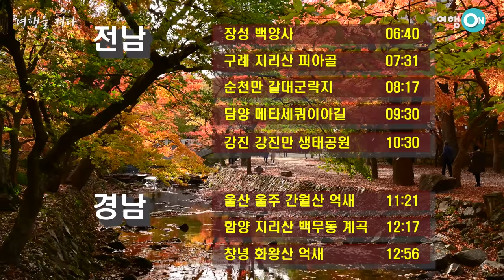[남부지방 BEST 단풍명소 15곳] 아껴둔 감탄사를 모두 쓰게 만드는 남부지방 단풍스팟 full 가이드와 예상 절정기 - koreatour autumnleaves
00:00 인트로
[전북]
00:35 전주 한옥마을
01:30 무주 덕유산 구천동 계곡
02:23 정읍 내장산
03:15 지리산 뱀사골 단풍
04:07 고창 선운사 단풍길
04:58 진안 부귀 메타세쿼이아길
05:48 순창 강천산

[전남]
06:40 장성 백양사
07:31 지리산 피아골
08:17 순천만 갈대군락지
09:30 담양 메타세쿼이아길
10:30 강진 강진만 생태공원

[경남]
11:21울산 울주 간월산 억새
12:17 경남 함양군 백무동 계곡
12:56 경남 창녕 화왕산 억새

여행은 복잡한 삶을 정리해주고 지친 몸과 마음을 충전해주는 최고의 치료제 입니다. 하이퀄리티 여행정보 플랫폼 『여행ON』이 업로드하는 단풍 시리즈는 여행본능을 자극하여 인생여행을 떠나는데 도움을 드립니다.